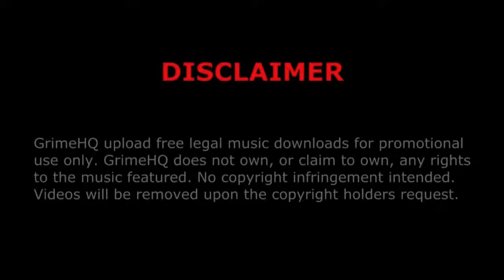P Money - No help or handouts (featuring Tempman & Desperado)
Title: No help or handouts
Artists: P Money, Tempman, Desperado
Promo: A Little Back Then With Now
Track: 4/18